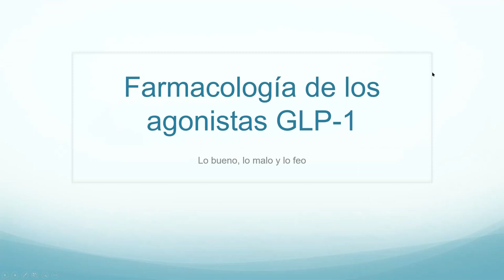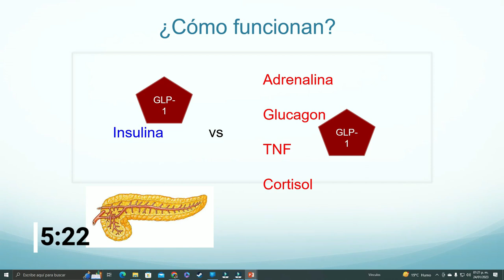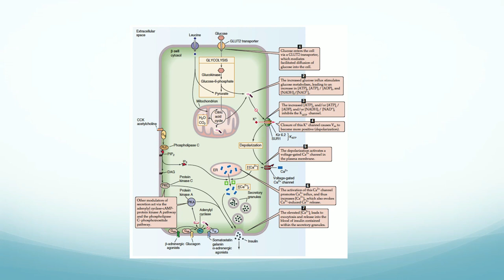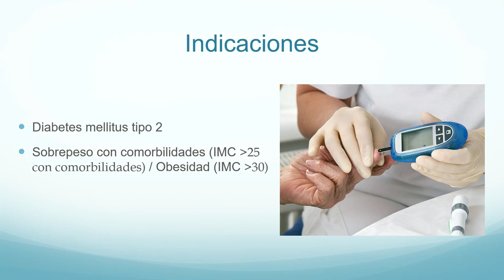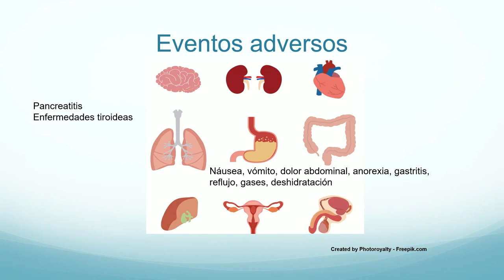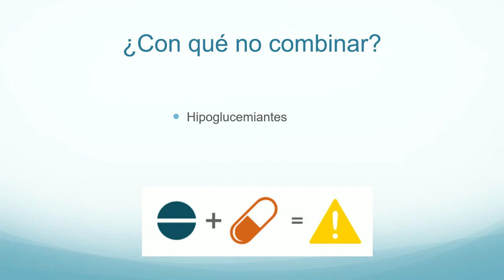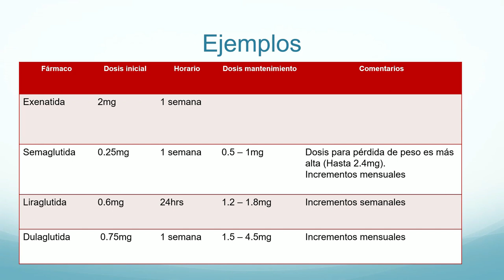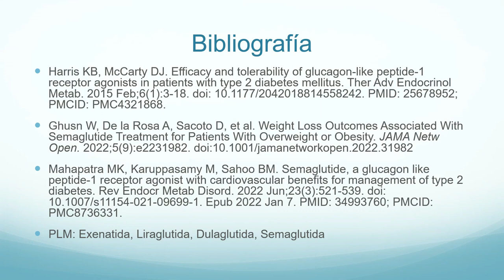Farmacología de la semaglutida y otros análogos GLP 1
Hoy revisamos la farmacología de algunos de los medicamentos más nuevos para el manejo de la diabetes, el sobrepeso y la obesidad, la semaglutida, liraglutida y dulaglutida